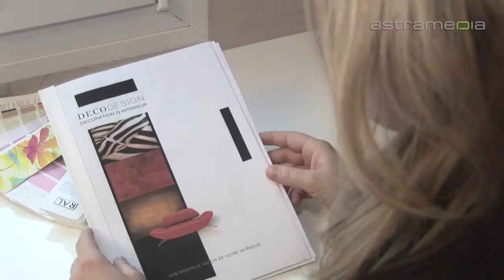DécoDesign, Bussigny, décoration d'intérieur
Avec ses idées fraîches et son savoir faire internationale, la décoratrice professionnelle Katia Magello va vous aider à créer l'intérieur qui reflétera votre personnalité de la façon la plus authentique.

 deco desgin bussigny florastyle décoration d'intérieur décoratrice intérieur aménagement décoration feng shui immobilière boutique coaching déco ameublement ambiance idées decors rideaux agencement